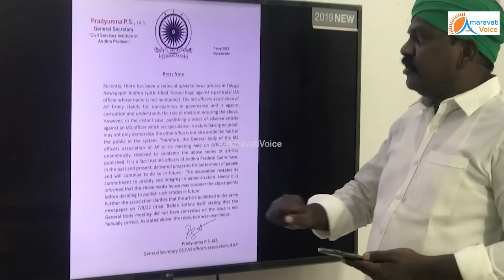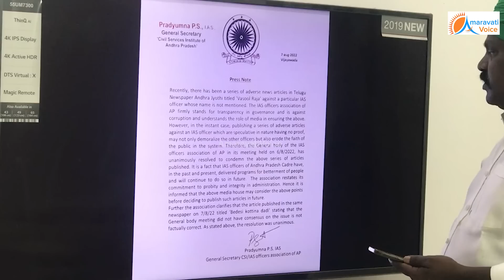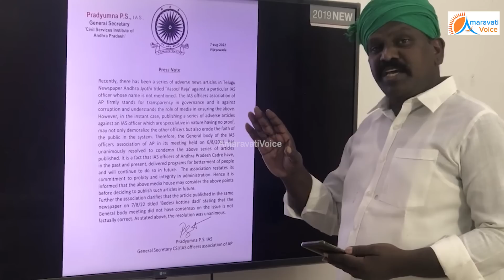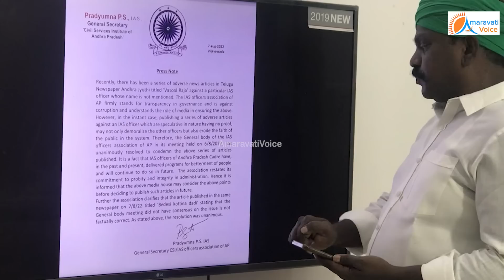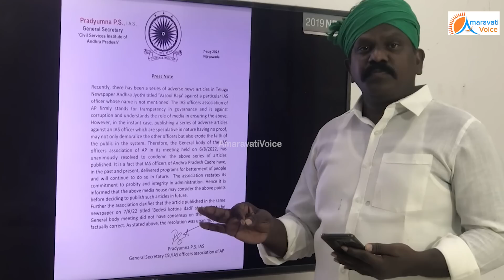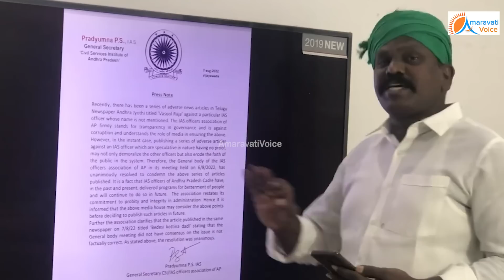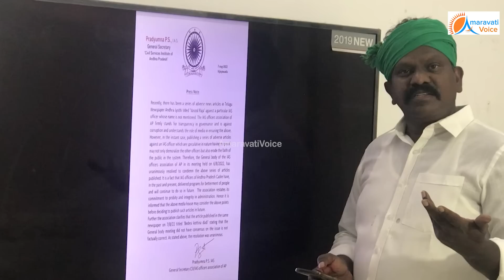ఏబీ వెంకటేశ్వర రావు విషయంలో, షాకింగ్ నిర్ణయం తీసుకున్న ఐఏఎస్, ఐపీఎస్ అధికారుల సంఘం.. ఎందుకిలా ?